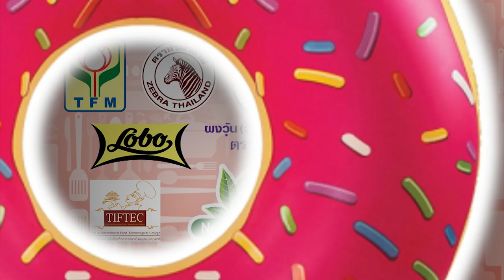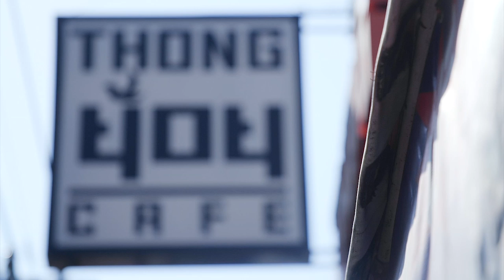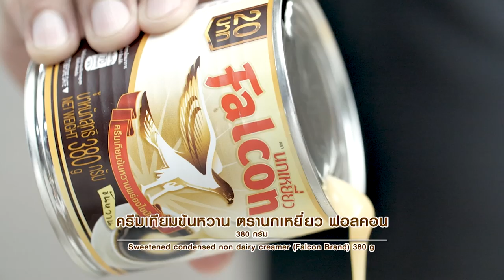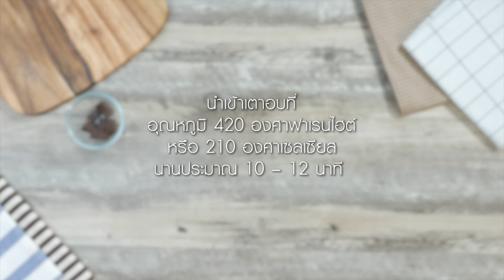อ.ยิ่งศักดิ์ ในรายการที่แซ่บที่สุดในโลก l อดเปรี้ยวกินหวาน l EP.46 l ไทยรัฐทีวี